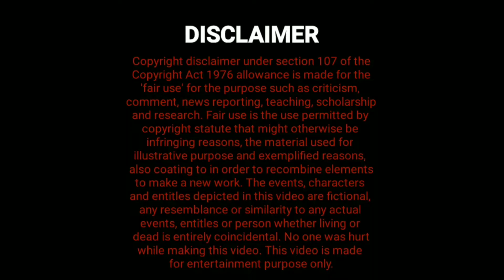New Konkani Comedy Video 2021 / LADOO /(Konkani Comedy Dose) HelloNayel New Goa #2021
We are overwhelmed with your Love and support❤️❤️❤️. We would like to thank each and every viewers of HELLO NAYEL for your support. May Almighty God bless you ❤️❤️❤️

HelloNayel channel is there to entertain you and bring some laughter to our audience.

Goan Comedy

Comedy performed by Father-Daughter Duo,

Cast: Nazareto Casciano Fernandes
          Nayel Fernandes

Konkani super comedy
Father-Daughter Comedy
Konkani comedy video
Konkani jokes
Konkani short comedy
Konkani new comedy
Konkani funny video